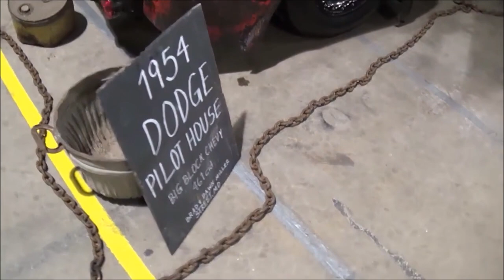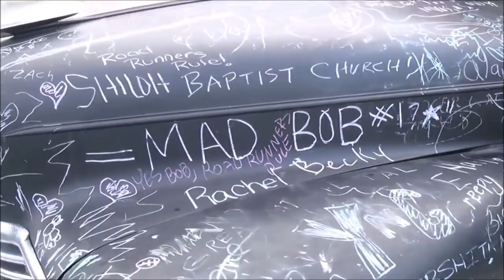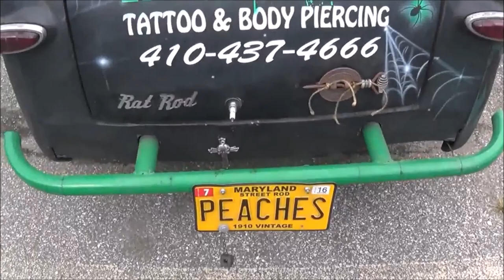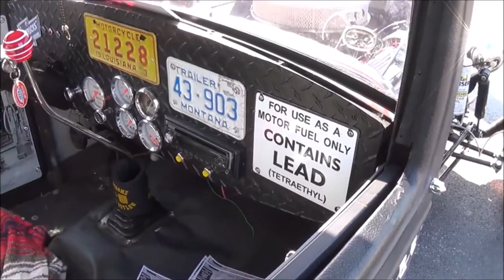The Best of the Worst Rat Rod Hot Rod Compilaton Dreamgoatinc Ratty Muscle Cars and Classics Video